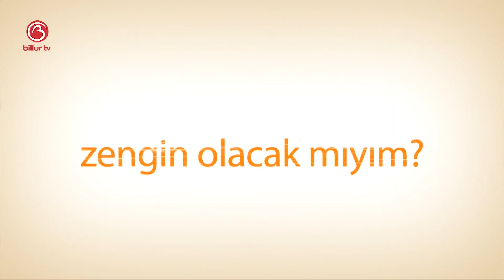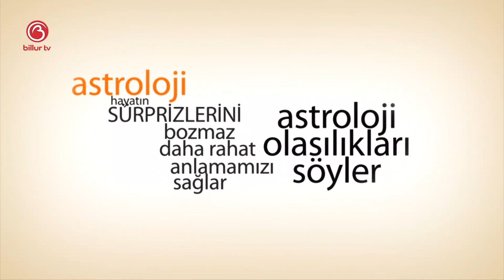Sinem Leyla İle Günlük Gökyüzü Yorumu | 8 Ağustos 2019 | Billur Tv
Bugünkü programımızda 8 Ağustos Günü Günlük Gökyüzü Yorumunu ele aldık.8 Ağustos'da  neler olacak, bizleri neler bekliyor, denge ve karma bizlere neler yaşatacak hepsinin cevabını anlatmaya çalıştık.

Mutlu olun
Zaten 8 saniyelik bir ömrünüz var
Sevgiler